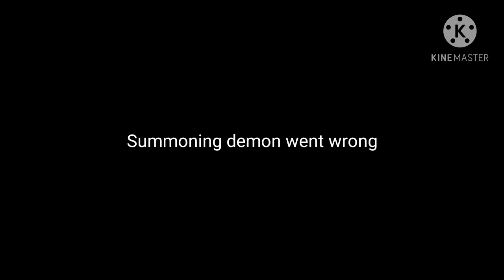Chickens and Demons[the Betas](the owl house animatic)(read description)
Just the Betas trying to summon a demon in an abandoned farm.